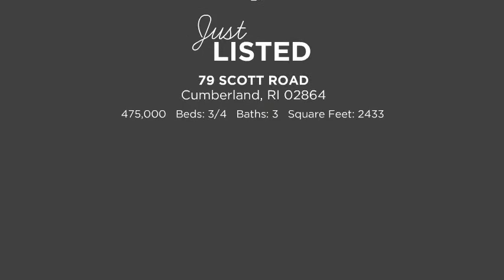79 Scott Road, Cumberland RI 02864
🏠 This beautiful custom colonial is for sale in Cumberland! Built in 2008, it offers 3/4 beds, 2.5 baths, custom kitchen with double ovens, master suite with jacuzzi tub, above ground pool, attached garage, finished lower level, clean mechanicals and appliances, and sits on almost an acre of land. Located steps to Ashton Elementary School, Blackstone Valley Bike path, stores, and hiking trails.  This is an amazing place to call home!
🏠 Open house Tuesday 11/24 3:30-5 and Saturday 11/28 1-3.
🔗 www,weknowRhodeIsland.com